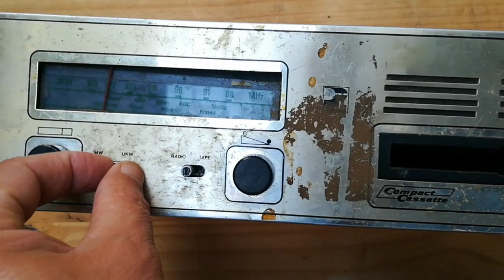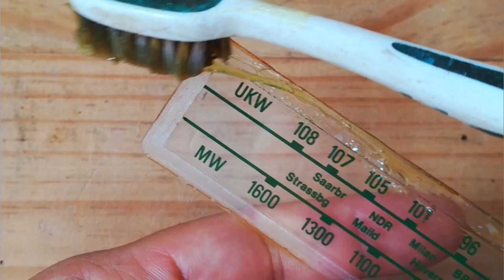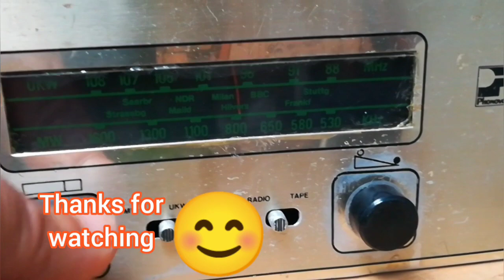استرجاع راديو كاسيت قديم من صنع ايطالي اسمه phonovox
في هذآ الفيديو سوف تشاهد عملية إنقاذ راديو كاسيت قديم من صنع ايطالي  ليعود للعمل من جديد . يحتوي هذا الراديو على اسيهات قديمة مثلtba120s و التي تستعمل في أجهزة التلفاز  و الاسيtba820 و الذي دوره هو تضخيم الصوت.